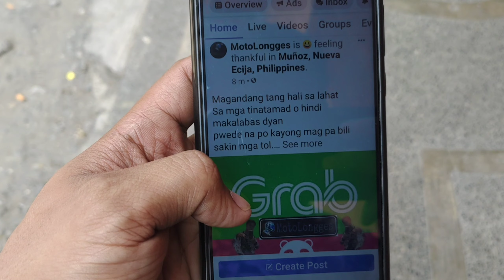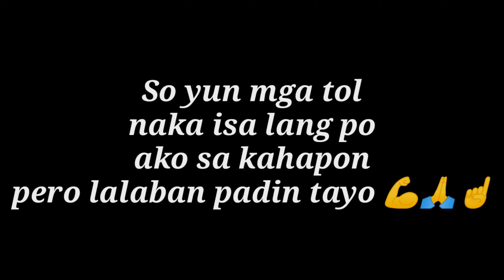STOP FAKE BOOKING PLEASE 😟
staying at my channel and i will keep posting
TIPS, GUIDE, GAME PLAY, TOURNAMENT REPLAYS and more so you will keep updated in Mobile Legends Bang Bang. . .